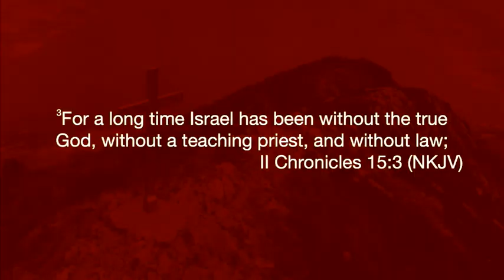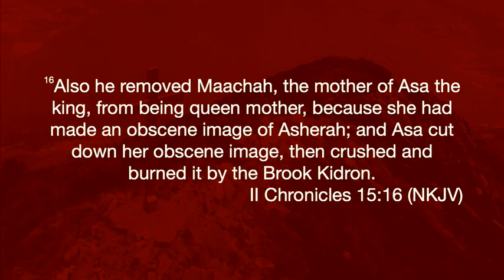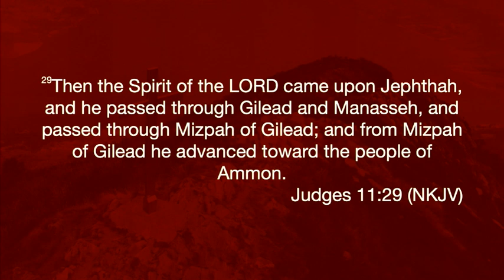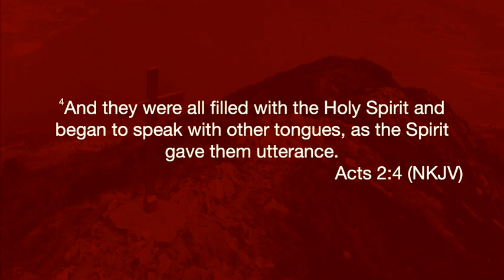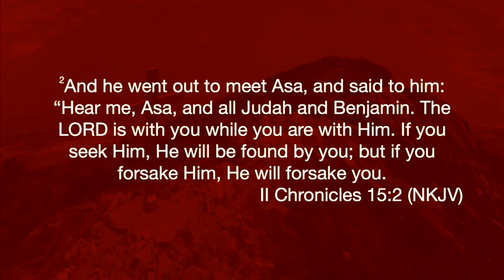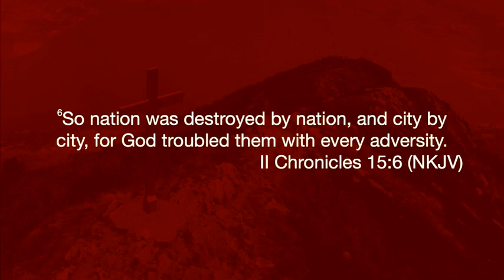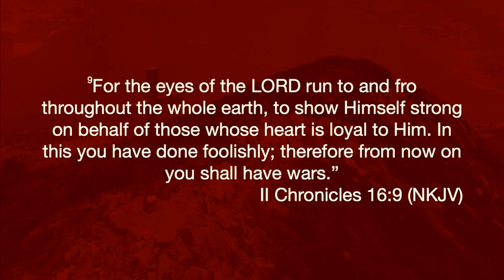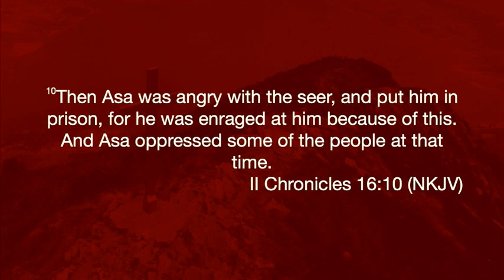4/30/23 When mercy doesn't look like mercy.